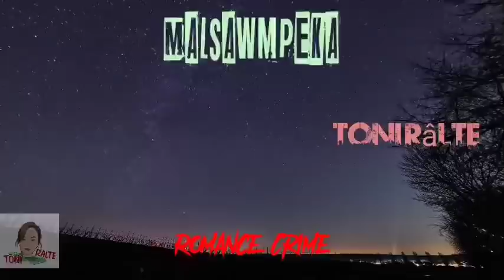Malsawmpeka | Part-7 | Romance+Crime | Ziaktu: Toni Da Râlte Ahmangaih-i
☑️He channel-a Video te hi a neitu leh siamtu Toni Rãlte Ahmangaih-i  phalna leh remtihna lo chuan chhuah chhawn phal a ni lo. Chuan ka blog ah thuziak chhiar tur a awm reng bawk e.